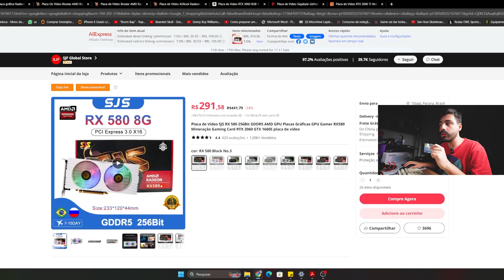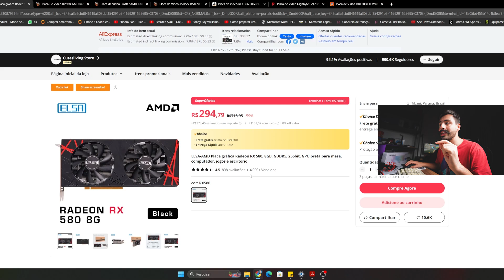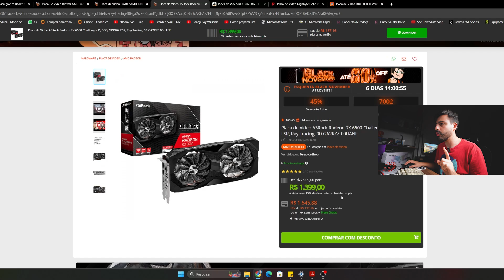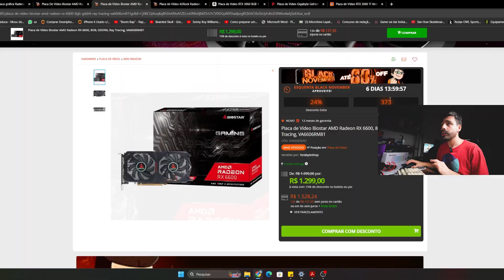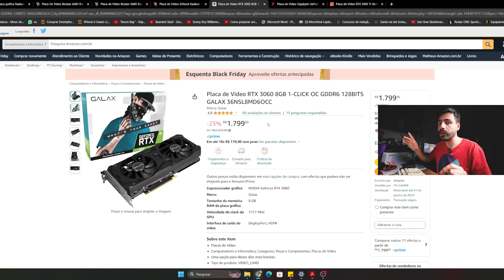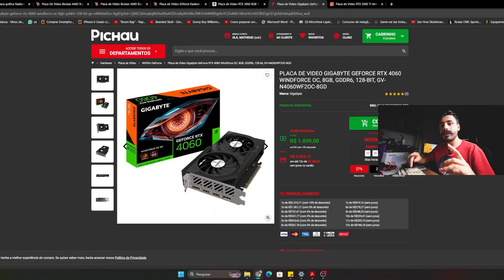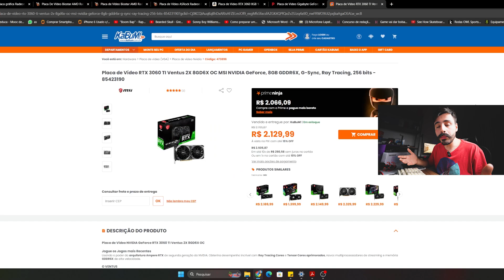5 Placas de Vídeo CUSTO BENEFÍCIO pro seu PC GAMER !!!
salvee guys! hoje trago pra vocês as MELHORES PLACAS DE VIDEO pra Você comprar ainda em 2023.